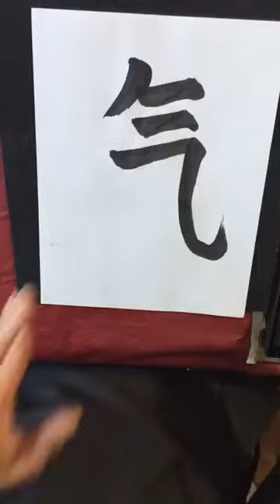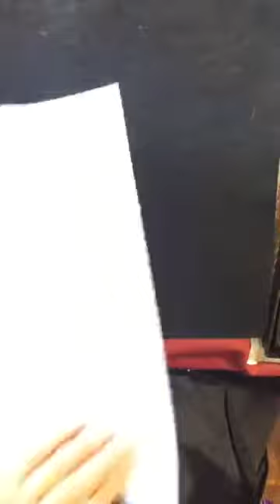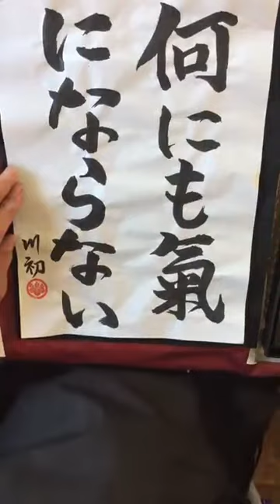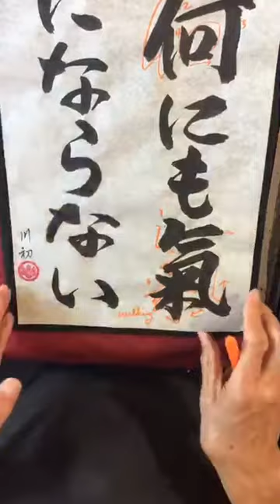Shodo Lesson: Do not let anything bother you. Nani mo ki ni naranai.